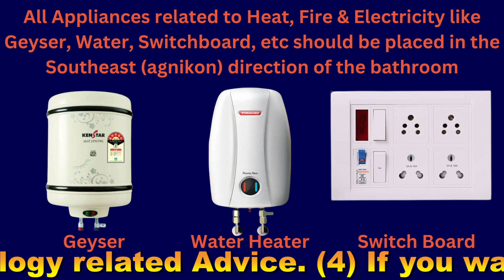Vaastu Tips for Bathroom without toilet reel Part 3-बिना शौचालय के बाथरूम के लिए वास्तु टिप्स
In this video, Vaastu & Numerology Expert Mr Hariesh Sitlanii has explained & suggested Vaastu tips.

Friends these Vaastu Tips will help you to maintain & increase Positivity in your home easily.

 Such as
(1) five elements as per Vaastu shastra
 (2) Importance of Directions in Vaastu Shastra
 (3) Study room & study table Vaastu.
 (4) importance of Furniture  as per Vaastu shastra.
(5) Vaastu Tips for Paintings/Pictures.
 (6) Increase Positivity of your home & Work Place easily.
 (7) Vaastu tips for Living room
(8) Vastu tips on Shoe Rack.
(9) Vaastu tips Mandir & its directions.
(10) Vastu Tips on kitchen
 (11)  Vaastu Tips for Paintings for Southwest direction, Vaastu Tips for placement of Television (TV).Vaastu tips on Tijori/Cash box/Safe box.
(12) Vaastu tips on flooring level.
(13) Vaastu Tips on Gaumukhi & Shermukhi plot
 (14) Vaastu Tips on Road Junction, Beam, column.
(15) Vaastu Tips on Curtains, Vehicle Parking.
 (16) Vaastu Tips For Plot roads, Plot shapes, staircase.
 (17) Vaastu Tips for Compound wall, Master Bedroom.
(18) Vaastu Tips for energy Vibrations.
(19). Vaastu Tips for Colours.
 (20) Vaastu Tips How to start Construction work on Plot.
(21) Vaastu Tips for Bathroom without Toilet.
 (22) Vaastu Tips for Attached Toilet bathroom.
(23) Vaastu Tips on Plants, Lawn.
(24) Vastu kiska dekhen, Ghar ka, plot ka, ke building ka.
(25) Parivar ke kis Sadasya ka bedroom kis disha main hona chahiye?
(26) Hospital, Graveyard, Cremation etc ke pass ghar hona chahiye?
(27) kiya mandir ke pass ghar hona Chahiye?

In this video, Friends you will also come to know  Vaastu tips .